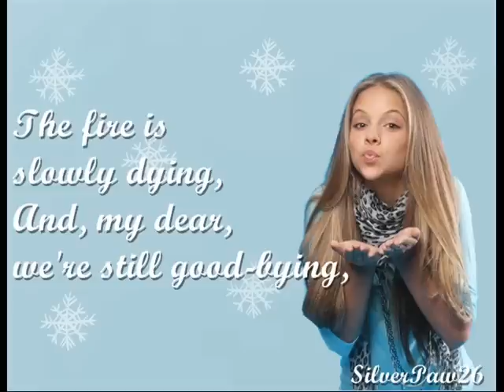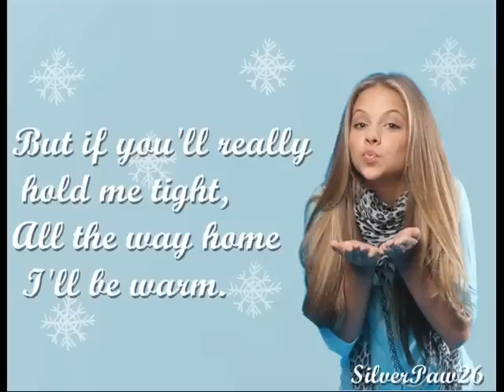Anna Margaret - Let It Snow!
Remélem tetszik:)